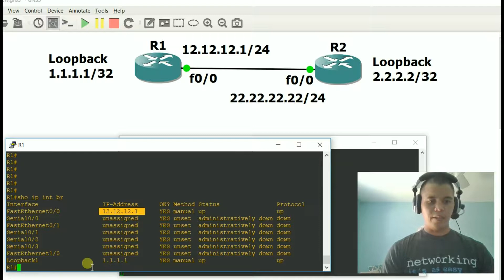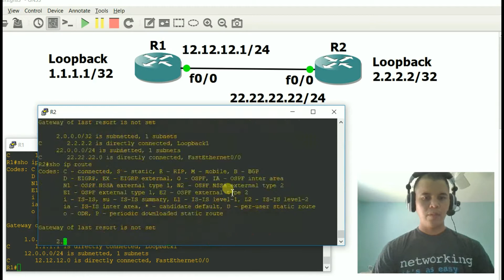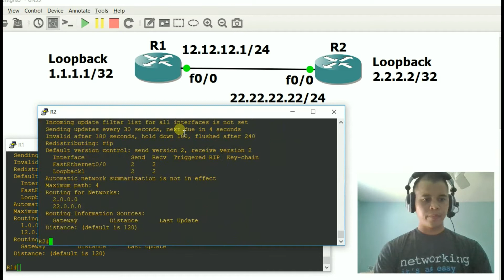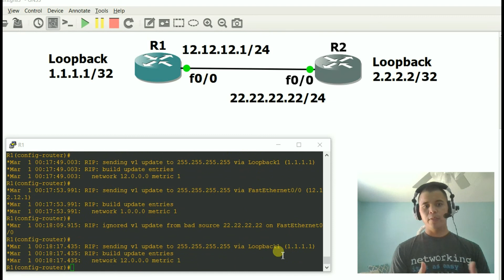Routing with Mismatching Subnet Masks